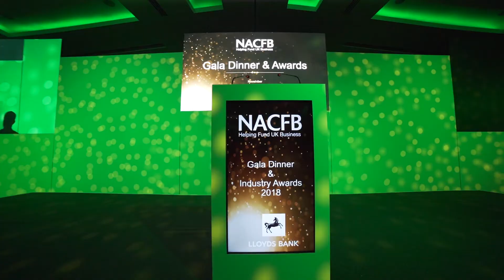Awards Dinner Production / Conference / AGM for Lloyds Bank -London Audio Visual Ltd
London Audio Visual Provided full production for this huge 800 delegate Event Awards Dinner Production for Lloyds Bank 2018 London Audio Visual Ltd AV, Using LED, AV, PA, Lighting, Conference